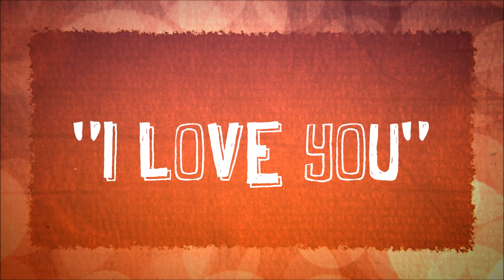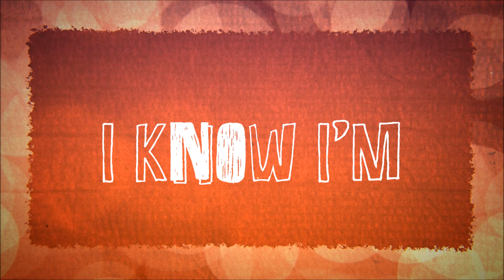ROZZI CRANE - CRAZY ASS BITCH (LYRICS)